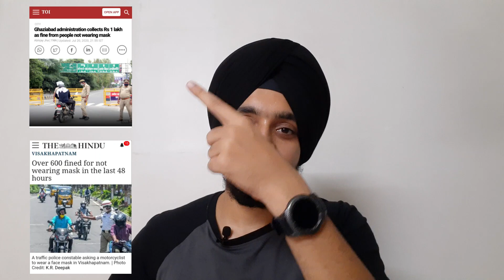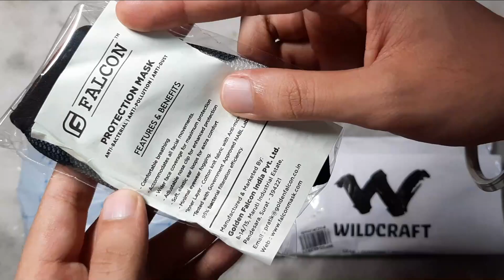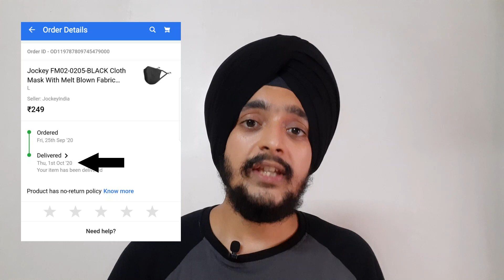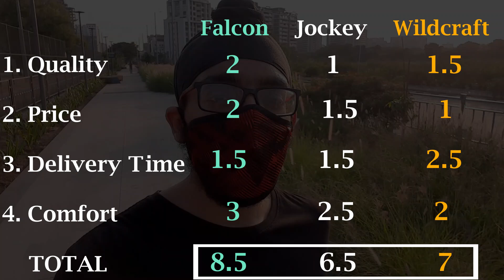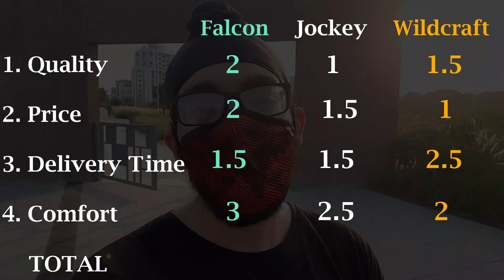THIS or THAT | Wildcraft VS Falcon VS Jockey | Face Mask Comparison | Detailed Review & Analysis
The Market is filled with more than dozen of mask-making brands but out of them Which one provides you the Best Quality & Safety? If you also think of the same then do not worry, This video analyses the true potential of leading mask-making brands like Wildcraft, Falcon & Jockey and test them on various grounds like Quality, Price, Delivery Time & Comfort.

Timestamps
Opening - 0:00
Intro - 0:25
Unboxing - 1:13
Similarities - 2:38
Testing - 3:45

👉Falcon Mask (Amazon) Camo
👉Falcon Mask (Amazon) Black
👉Falcon Mask (Amazon) Grey

👉Jockey Mask (Amazon) Black
👉Jockey Mask (Amazon) Grey

👉Wildcraft Mask(Amazon) Red
👉Wildcraft Mask(Amazon) Black
👉Wildcraft Mask(Amazon) Blue

If you found video helpful the do LIKE & SHARE the video also SUBSCRIBE to the channel and for any doubts or suggestions then head to the comments section and tell me there.